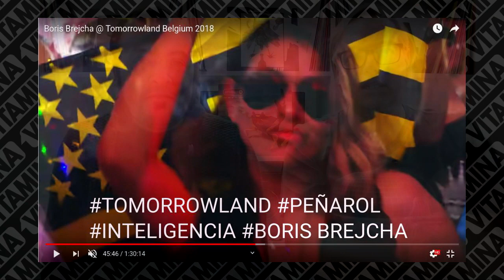BORIS BREJCHA EN TOMORROWLAND 2019 - The Book of Wisdom THE RETURN - quien es boris brejcha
►Esta semana en VITAMINA DEEJAY NEWS:

Tomorrowland The Book Of Wisdom, The Return nos trae a Boris Brejcha, un clasico con mascarita!!!